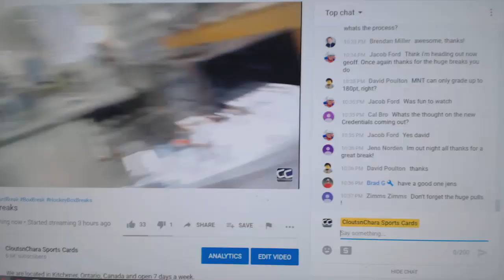Team Randoms - C&C GB #11,076